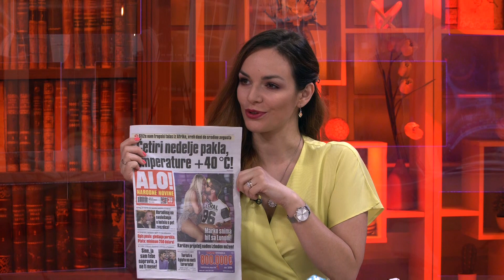Kosovska policija ponovo hapsi starije Srbe / Haradinaj ide u Hag ali... - DJS - (23.07.2019)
Gost: Veljko Nestorović - Urednik lista "Alo"